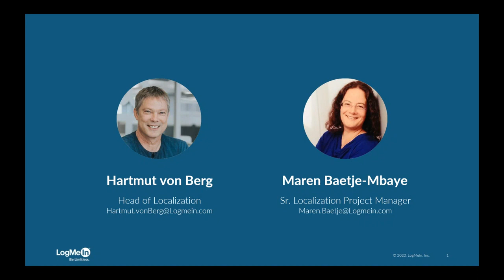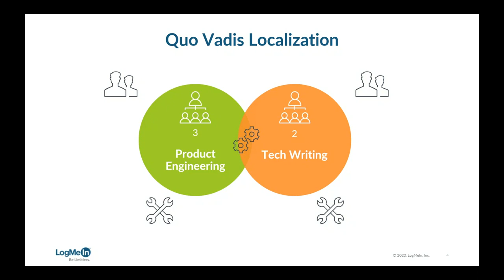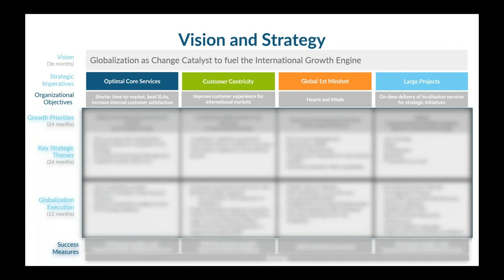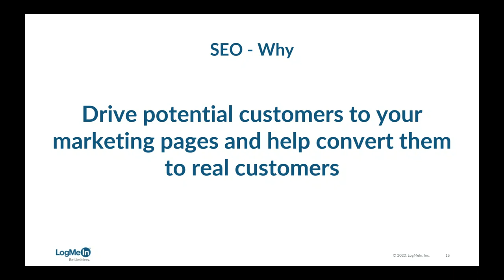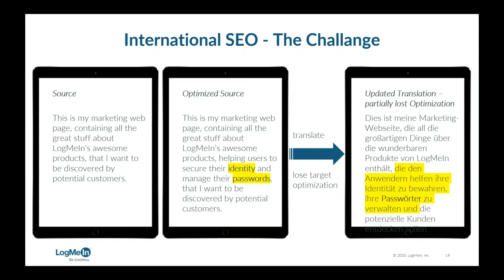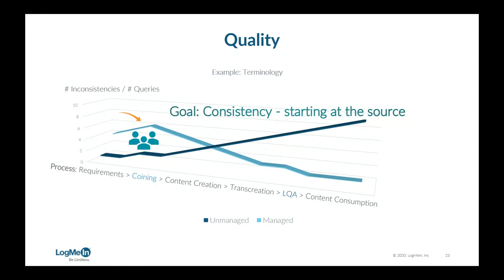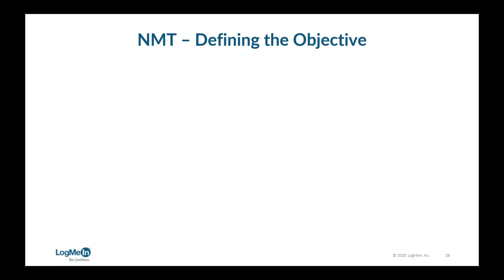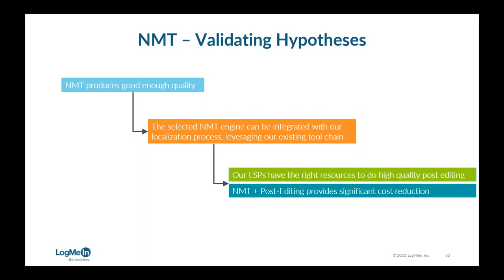Glocalization How to Fuel International Growth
In this webinar Hartmut von Berg and Maren Bätje-Mbaye from LogMeIn share their fantastic journey from translation service provider to globalization consultant.

They provide insights and best practices of how to mature a localization function and how to elevate the value localization can bring to the table.

This includes an overview of the challenges Hartmut's team faced on their journey and how they and the organization mastered them. He also gives an outlook as to what’s coming next (SEO, MT, Quality Left Shift) and how the team approaches these new challenges.

Finally the audience will be encouraged to join the transformational journey and learn to fly!

Speakers:
Maren Baetje-Mbaye - Maren has been working in the localization industry since 2008. At present, she thrives in her current role as Localization Project Manager for LogMeIn. Managing process-oriented projects as well as transcreation and localization of all sorts of business-related content and figuring out workable practices in organizational development in terms of promoting a global (1st) mindset are her primary preoccupations. In her spare time, she enjoys studying I&O Psychology at FOM University and connecting with family and friends around the globe. Her biggest (and yet to be mastered) challenge is to learn the Wolof language.

Hartmut von Berg - Hartmut von Berg is Head of Localization at LogMeIn, Makers of Industry-leading Solutions for Unified Communications like GoToMeeting and GoToConnect,;Customer Engagement & Support like Bold360 as well as Identity & Access like LastPass. He also serves as the;Site;Leader;for;the LogMeIn Karlsruhe;office in Germany;driving employee satisfaction, employer branding and LogMeIn’s Mission Possible charity and youth education programs. Before dedicating his heart fully to LogMeIn’s international customer base by providing compelling localized experiences and evangelizing a global (1st) mindset, Hartmut served as an Engineering Leader for LogMeIn’s GoTo product suite.